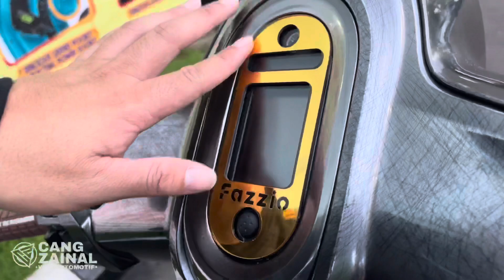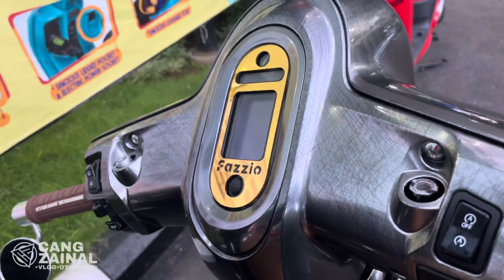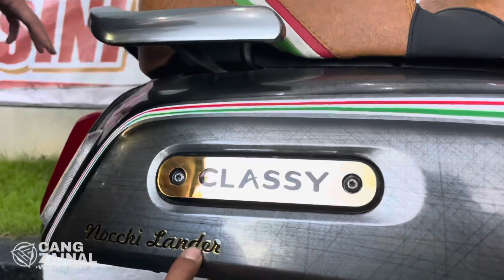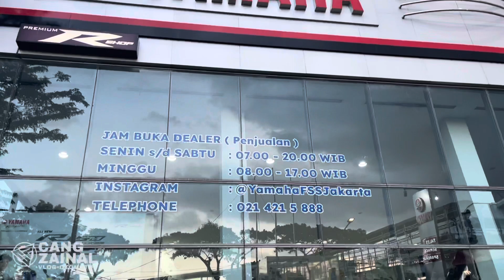MODIFIKASI 10 JUTA‼️ Fazzio Hybrid 😎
Video kali ini menampilkan modifikasi Yamaha Fazzio Hybrid 125cc yang menghabiskan 10 juta rupiah.

Selamat menyaksikan semoga bisa menjadi inspirasi modifikasi motor Yamaha Fazzio Hybrid lainnya.

Regards,
Cang Zainal